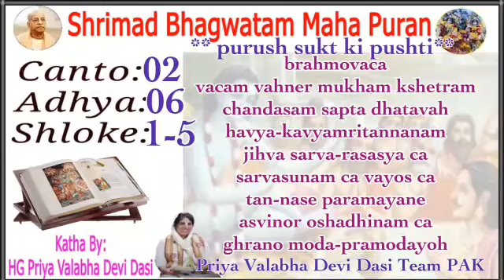srimad Bhagavatam in hindi 2.6.1,2,3,4,5